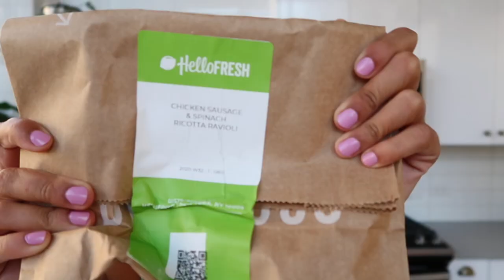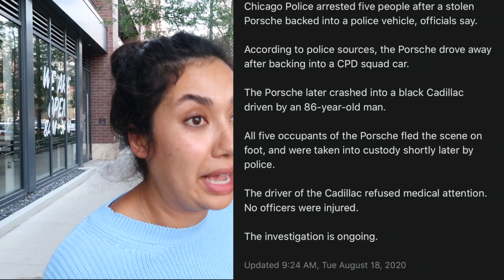CAR CHASE IN FRONT OF MY APARTMENT!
This is honestly the craziest vlog I have ever made! Get ready for a yummy recipe, eyebrow makeover and a CAR CHASE!!
IF YOU WANT TO TRY HELLOFRESH:
This video was in collaboration with HelloFresh